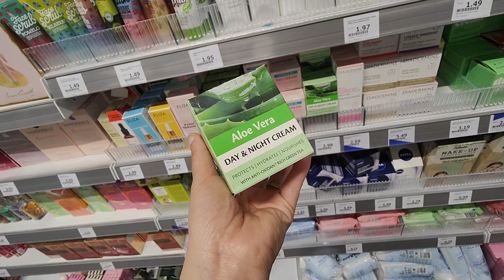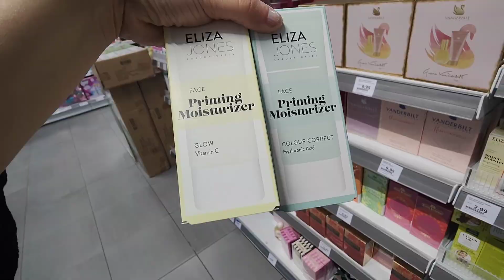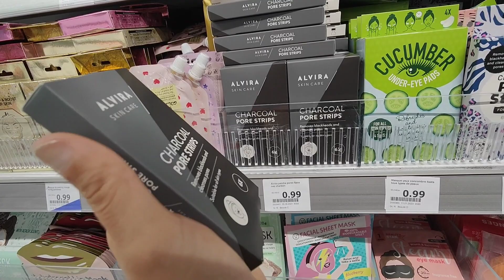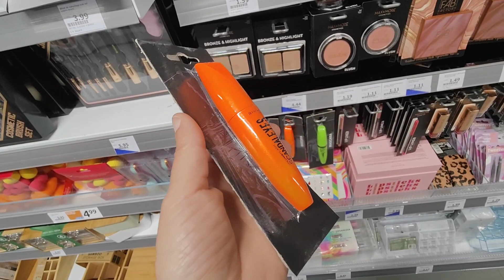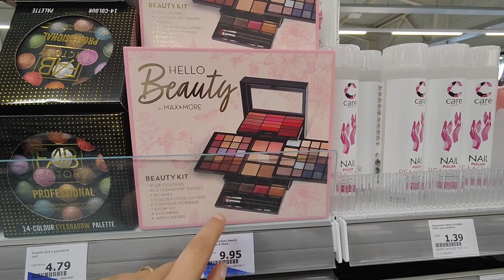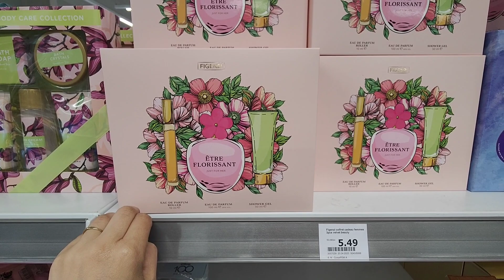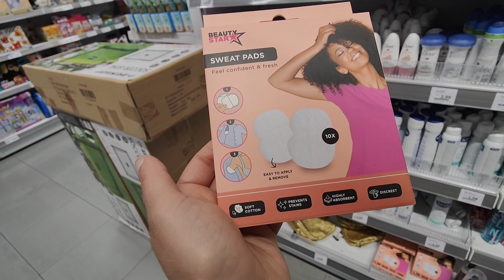ACTION 🆕🆕HYGIÈNE BEAUTÉ SOINS 22 AVRIL 23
ACTION VALENCIENNES